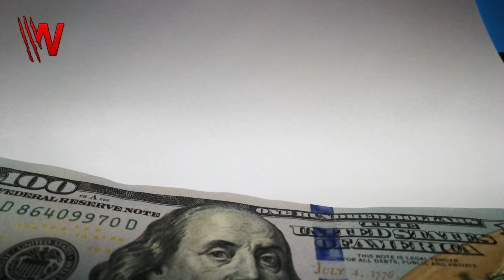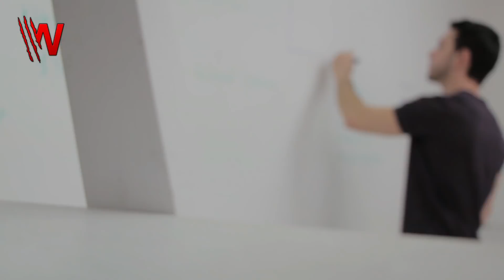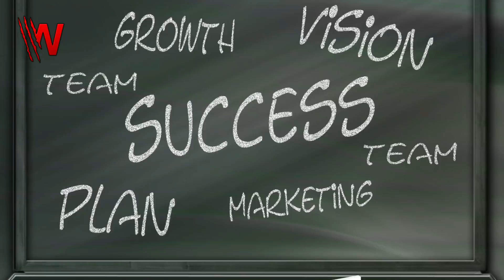Top 5 tips on how to boost employee morale and motivation (boost employee morale ideas)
✅ Our Best Recommendations:

🐱‍💻 🐱‍💻 For Blogging:
👉 Bluehost: Start your blog with 1-click installation:
👉 Thrivethemes: WordPress Themes and Plugins to Create a Thriving Online Business:
👉 LongTail Pro: Find Best Long Tail targeted Keywords to Rank Higher in Google Search
👉 Mangools: Juicy SEO tools you will love:
👉 Aweber: grow your email list, engage with your audience, and increase sales:
👉 Instapage: Build Personalized Mobile Responsive and Conversion Optimized Post Click Landing Pages:
👉 ClickFunnels: Are you ready to launch your first funnel?

🔎🔎 Freelancing Services:
👉 Fiverr: connects businesses with freelancers offering digital services in 500+ categories:

👔 👔 For team Management:
👉 Hubstaff: The all-in-one work time tracker for managing field or remote teams

₿₿ For Crypto:
👉 Lbank: world's leading crypto trading platform:
👉 Binance: largest exchange in the world in terms of daily trading volume of cryptocurrencies:

👨‍🏫👨‍🏫 For Online Learning Platforms:
👉 SkillShare: Explore thousands of hands-on creative classes. Start learning for free:

►► Glance: in this video you will discover:
we will teach you some basics of how to boost your employee morale and boost his motivation so as he or she can get more energy to work. Follow these steps to improve your employees' outcome:
5- Make your employee feel important
4- Appreciate your employee, whenever needed
3- Be personal
2- Connect informally as well
1- Regular one to one sessions